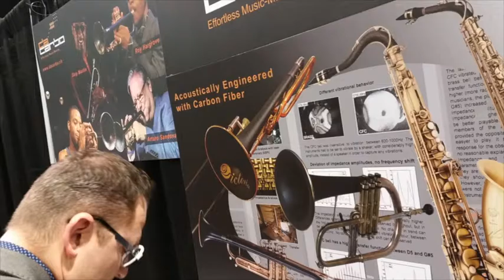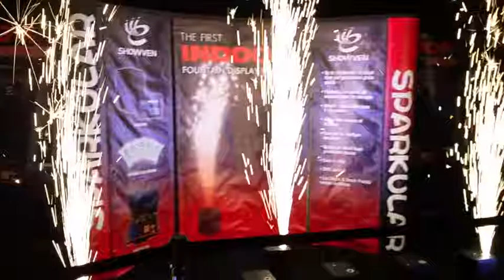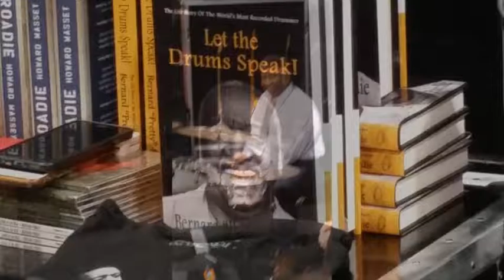NAMM2017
Captured some of my experiences at NAMM 2017 in Anaheim, CA.